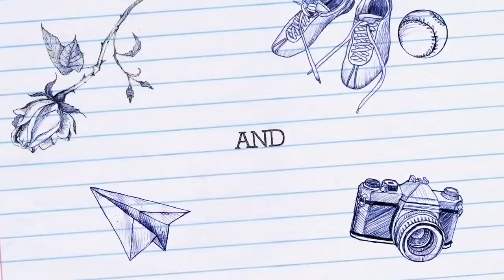Basic D.I.Y POPSICLE STICKS! (ROOM DECOR)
A simple D.I.Y using Popsicle sticks. Pwede pang room decor or sala decor or sa CR kung gusto mo! Basta DECOR' hhahahaha